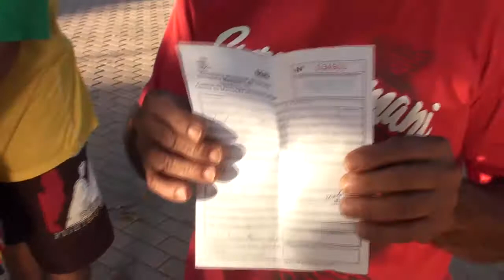Meio Norte: População do Vale do Gavião reclama de posto de saúde fechado